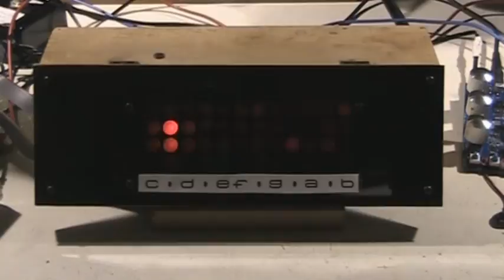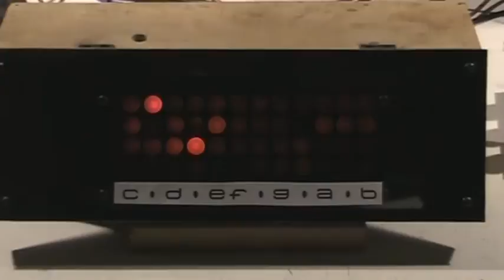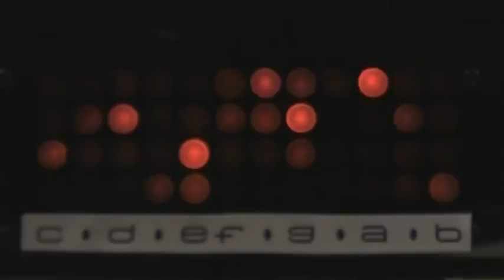Music analyzer demo: World of the blues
I always wanted one of these things, so I designed and built one for myself..
Its an analog computer that analyzes music.  It has a microphone for input, and an LED display for output.
The columns of lights correspond to the twelve pitches C,C#,D,D#,E,F,F#,G,G#,A,A#, and B.  The rows correspond to octaves.  The LEDs illuminate whenever the computer detects that note.  Its sort of like a box full of strobe tuners.
You can see in this demo how it gives you a picture of the notes that are being played in a song.

The music is World of the Blues, by Fred Bongusto